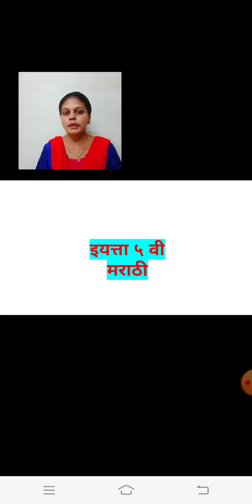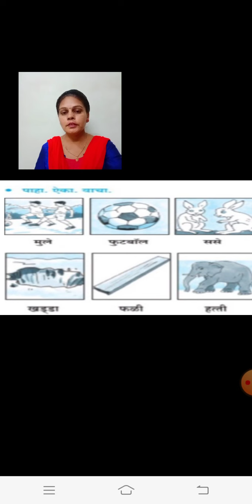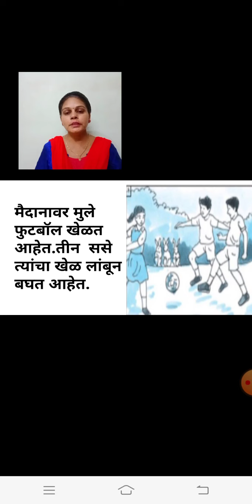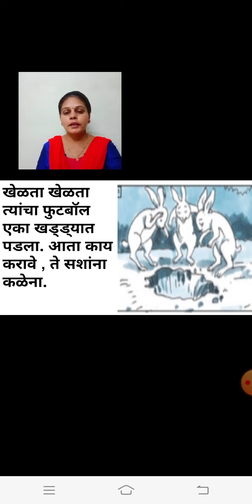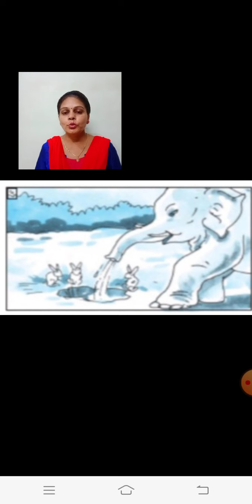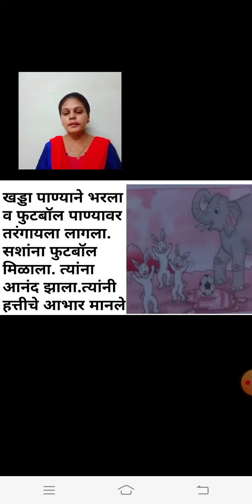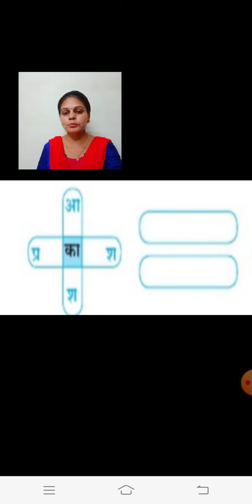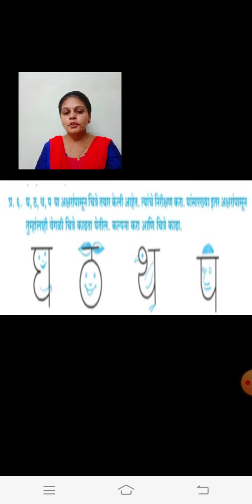Class_5_marathi_lesson2_hattichechaturya